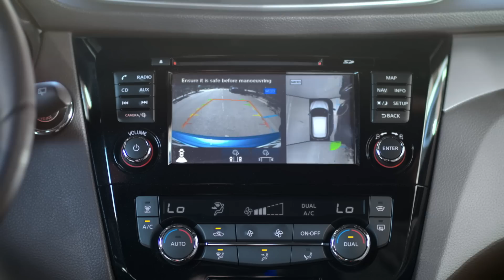Νέο Nissan QASHQAI : Intelligent Around View Monitor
Με το Intelligent Around View Monitor (Ευφυές Σύστημα Πανοραμικής Θέασης) στο νέο QASHQAI, η στάθμευση γίνεται πανεύκολα ακόμα και στα πιο δύσκολα σημεία.